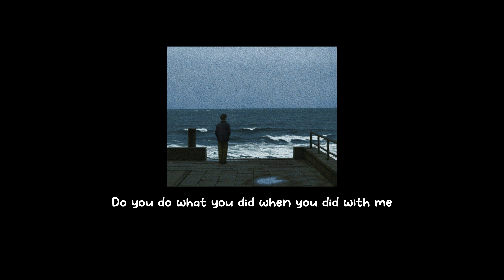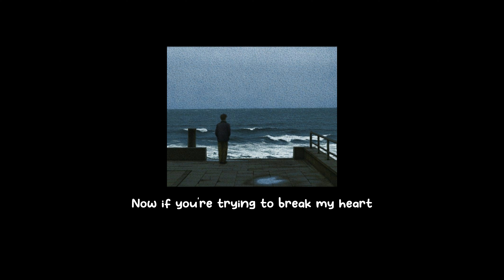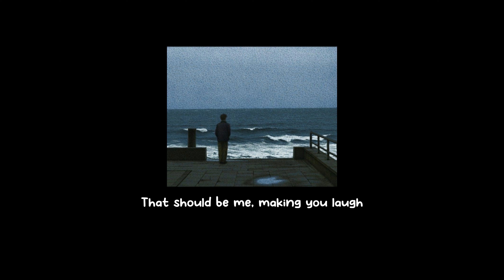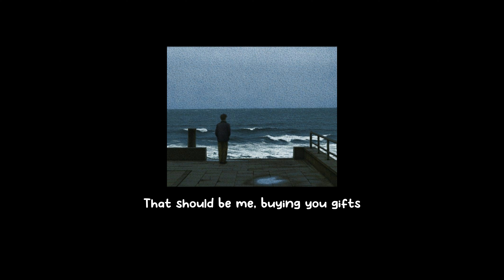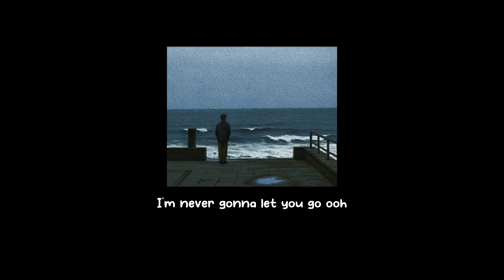That Should Be Me - Justin Bieber (lyrics) (slowed)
That Should Be Me -  Justin Bieber

Everybody's laughing in my mind
Rumors spreading 'bout this other guy
Do you do what you did when you did with me
Does he love you the way I can
Did you forget all the plans that you made with me?
'Cause baby I didn't

That should be me, holding your hand
That should be me, making you laugh
That should be me, this is so sad
That should be me, feeling your kiss
That should be me, buying you gifts
This is so wrong
I can't go on
Till you believe

You said you needed a little time from my mistakes
It's funny how you used that time to have me replaced
Did you think that I wouldn't see you out at the movies
What you doin' to me
You're taking him where we used to go
Now if you're trying to break my heart
It's working cause you know

This is so wrong I can't go on
Till you believe

I need to know should I fight for our love
Or disarm
It's getting harder to shield
This pain in my heart oh oh

Till you believe
That that should be me

The one making you laugh (oh baby oh)

Giving you flowers
That should be me
Talking for hours
That should be me (that should be me)

I never shoulda let you go
Never shoulda let you go oh oh
I'm never gonna let you go ooh
Never gonna let you go oh oh